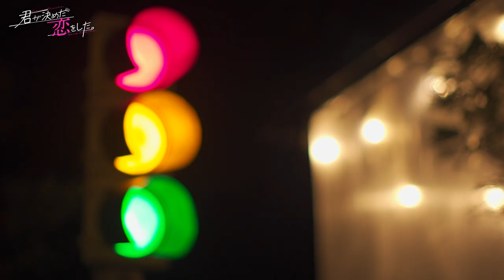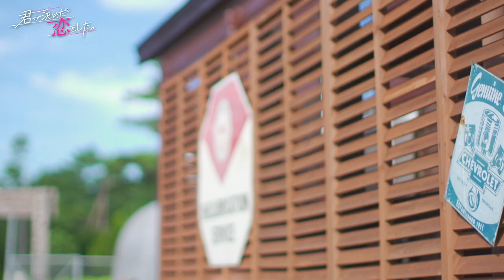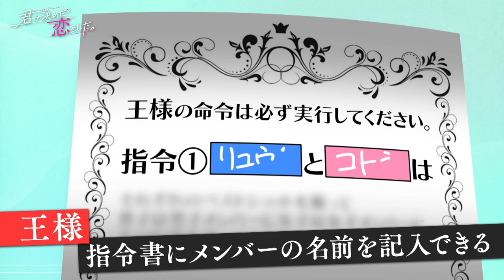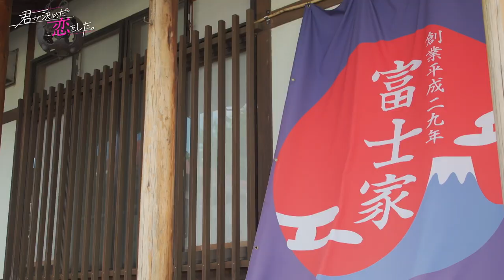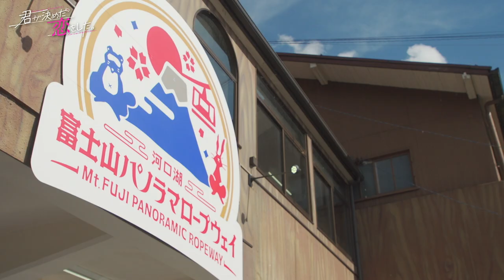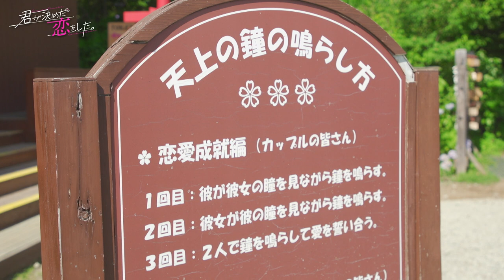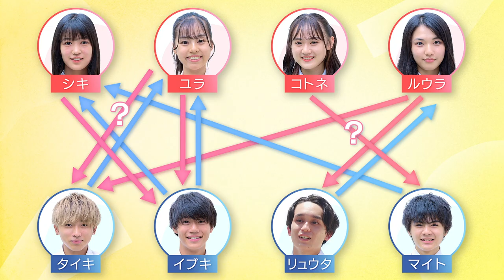【恋リア×王様ゲーム#６】「絶対負けない」ライバルが明かした恋心！王様が決めた２ショットは？【キミコイ】【君が決めた恋をした。】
【君が決めた恋をした。】
第7話「山梨編ラスト指令で女子から告白！？まさかの四角関係で涙・・・」

【撮影協力】
Lake Yamanaka RV Resort el colina

〒107-0052
手越祐也宛